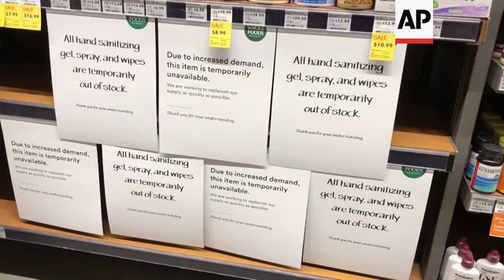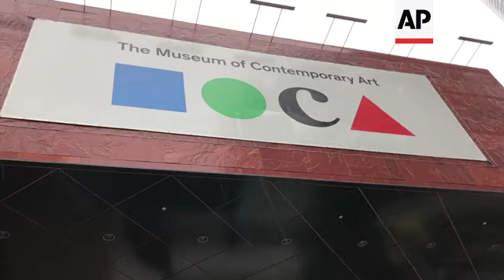LA shoppers stock up on essentials amid virus fear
(13 Mar 2020) Movie theaters, art museums and restaurants throughout Los Angeles were largely devoid of their typical crowds on Friday, while as grocery store shelves grew bare amid fears of the new coronavirus.
Toilet paper and hand sanitiser were among the products gone at various stores throughout the city as shoppers filled their carts to overflowing and stocked up for no one knows how long.
Much of California continued to shut down, with theme parks, horse-racing tracks and concert halls locking their doors.
A day after the governor urged against public gatherings of more than 250 people in the nation's largest state, an aquarium, zoo, concert halls, amusement parks and other venues quickly responded by announcing they were closing up shop.
The new virus can cause varying degrees of illness and is especially troublesome for older adults and people with existing health problems, who are at risk of severe effects, including pneumonia.
But for most of those affected, coronavirus creates only mild or moderate symptoms, such as fever and cough, with the vast majority recovering from the virus.